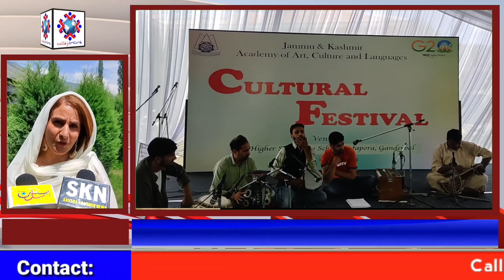J&K Academy of Art, Culture & Languages organised Cultural Festival at Govt.Boys Hr. Sec. Safapora